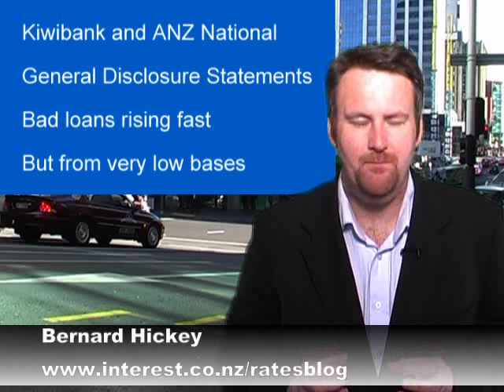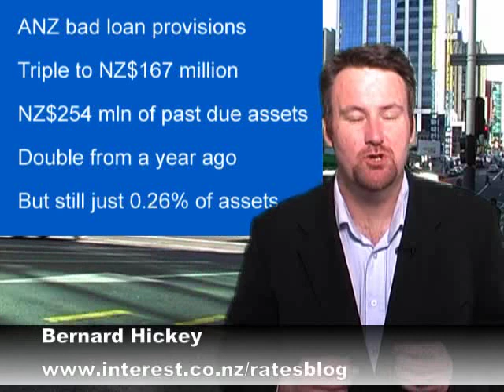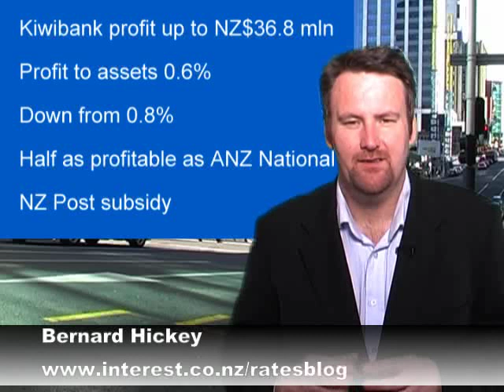Kiwibank and ANZ National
Panel 1
General Disclosure Statements
Bad loans rising fast
But from very low bases

Panel 2
ANZ bad loan provisions
Triple to NZ$167 million
NZ$254 mln of past due assets
Double from a year ago
But still just 0.26% of assets

Panel 3
NZ$14.1 bln of 80%-plus LVR
26% of all mortgages
But down from 28% year ago
ANZ National profit NZ$960
Profit equals 1.2% of assets

Panel 4
Kiwibank profit up to NZ$36.8 mln
Profit to assets 0.6%
Down from 0.8%
Half as profitable as ANZ National
NZ Post subsidy
Panel 5
Kiwibank capital raising
Kiwibank eyes self sufficiency
Paid NZ$41 million by NZ Post
To run bill payment services
Growing mortgage market share